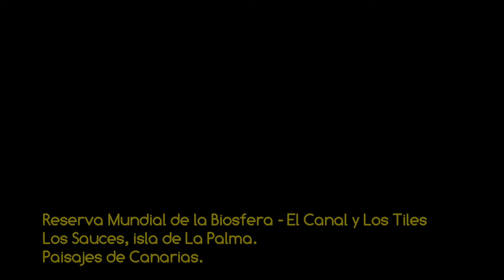VSC - Reserva Mundial de la Biosfera - Los Tiles - Los Sauces, La Palma - Paisajes de Canarias HD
Vídeo de la serie VOLANDO SOBRE CANARIAS reconociendo el barranco de Marcos y Cordero sobre la Reserva Mundial de la Biosfera del Canal y Los Tiles en Los Sauces, en el norte de la isla de La Palma, amenizado con música libre de derechos de Doug Maxwell "Angelic Forest". PROPIEDAD DE MAS VIDEOS Y FOTOS AÉREAS DEL ARCHIPIÉLAGO EN LA WEB DE FOTOS AÉREAS MAS COMPLETA DE CANARIAS.